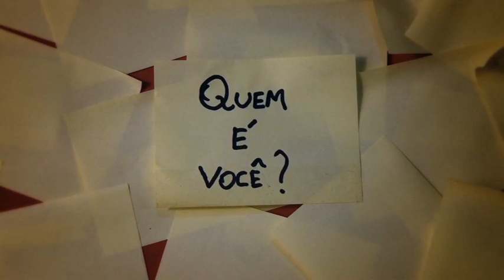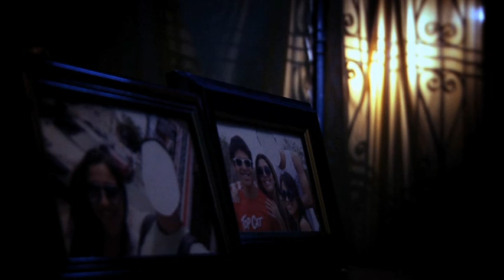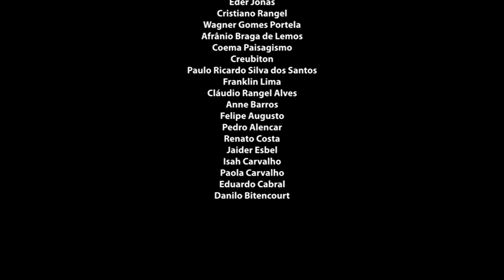O ESTRANHO.(the Stranger) direção Alex Pizano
Um homem sem memoria, procurar descobrir sua identidade, ao mesmo tempo que tenta desvendar os enigmas do mundo ao seu redor.
(A man without memory, try to discover his identity while trying to unravel the riddles of the world around them.)